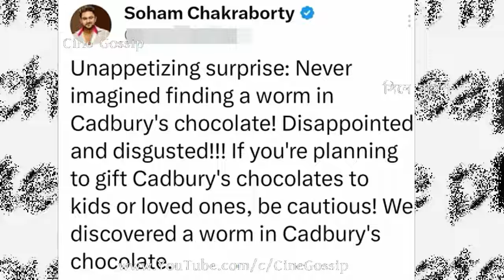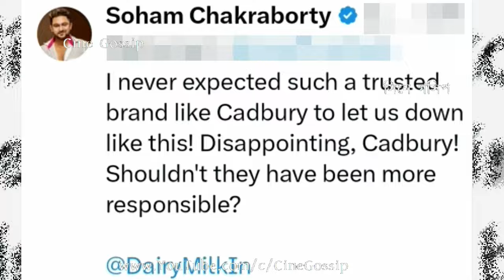প্যাকেট খুলতেই চমকে উঠলেন, ক্ষুব্ধ সোহম ! Soham Chakraborty gets Angry | Worm in Cadbury Chocolate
Soham Chakraborty got angry seeing Worm in Cadbury Chocolate. Actor Soham Chakraborty disgusted after opening Cadbury Chocolate. Worm on Cadbury Chocolate, Watch What Soham Chakraborty says. Tollywood actor Soham Chakraborty gets angry as he found Worm in Cadbury Chocolate.

প্যাকেট খুলতেই চমকে উঠলেন, খাবারে কৃমি - ক্ষোভ প্রকাশ করলেন সোহম চক্রবর্তী